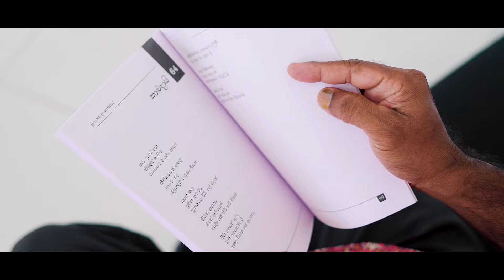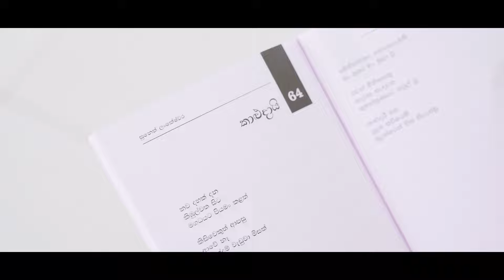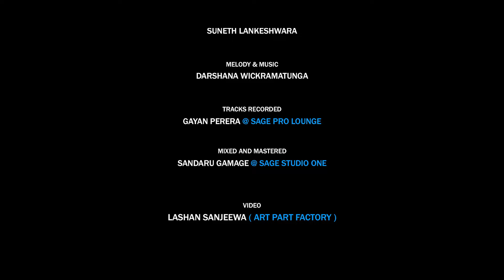Kaludai Geethaya | Desika Kamalanjana | Official MV | Music by Darshana Wickramatunga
නේරංජනා
ගඟෙන් එහා
දැහැන් වැදුන සිත..
කුඹුල්වතට වඩමවාලු කවිය කාළුදායි...
එදා-මහා කාලිදාස නුඹයි කාළුදායි..

මං අතර මං සෙවූ
මුනිඳු නැවත එන තුරූ
ශාක්‍ය කෝළී නෑ පිරිවර
මග බලා හිඳී
සල් මල් පිපී ඇතී.

නිවනට  නැවත එමූ
කිඹුල්වතට  ගොස් එමූ
කිඹුල්වතින් හමා ඇදෙන
සුළඟ සුවඳමයි
ඒ මතක සුවඳමයි.

"Kaludayi Geethaya"

Artists : Desika Kamalanjana
Lyrics: Suneth Lankeshwara

Mixed and mastered by Sandaru Gamage at Sage Studioz

Orchestra

Lead Guitar : Dilruk Samaradiwakara
Base Guitar: Sangeeth Wickrmasinghe
Rhythm Guitar: Mahendra Pasquel
Key Boards: Priyantha Gamage | Tharindu Jayathilake
Drums: Niresh Perera
Percussion: Dilan Rachitha
Flute : Nuwan Balasooriya
Violins : Sanath Sathischandra | Rukshan Gunawardhana | Madushanka Rathnayaka